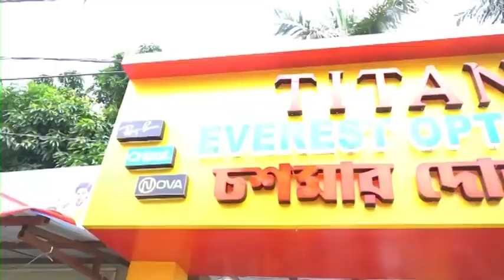TMC Farakka: বকেয়া ১০০ দিনের কাজের টাকার দাবিতে দিল্লীর উদ্দেশ্য ১০ জন জব কার্ড হোল্ডার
ফরাক্কা ব্লকে নিউ ফরাক্কা স্টেশন থেকে ফরাক্কার বিধায়ক মনিরুল ইসলামের উপস্থিতিতে রাধিকাপুর এক্সপ্রেস ট্রেনে ফরাক্কা থেকে কোলকাতা, সেখান থেকে দিল্লীর ধর্ণা মঞ্চ এর উদ্দেশ্য রওনা দেয় জব কার্ড হোল্ডাররা।